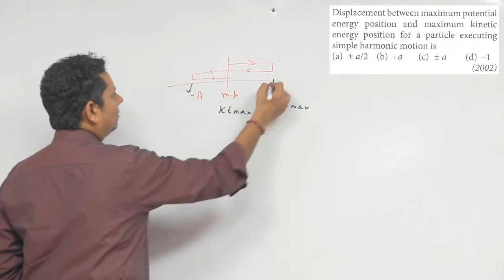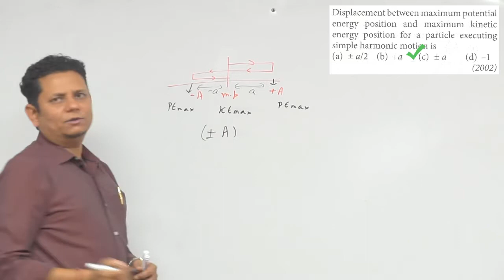Displacement between maximum potential energy position and maximum kinetic energy position for a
Displacement between maximum potential energy position and maximum kinetic energy position for a particle executing simple harmonic motion is